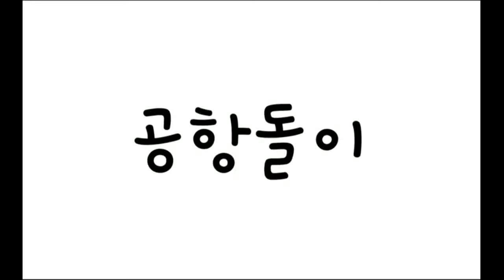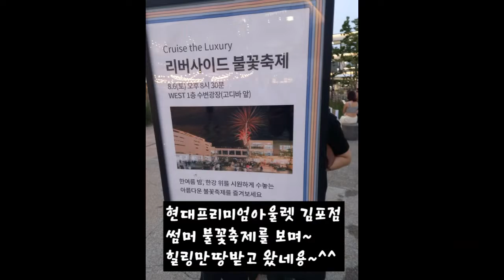현대프리미엄아웃렛 김포점 썸머불꽃축제를 보며 힐링만땅받고 왔네용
경기도 김포시 고촌읍 아라육로152번길 100